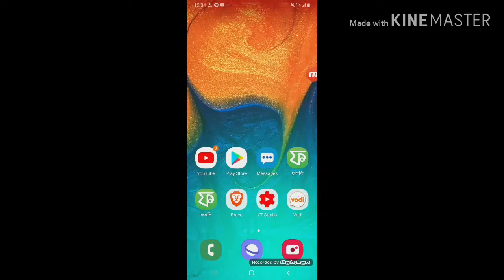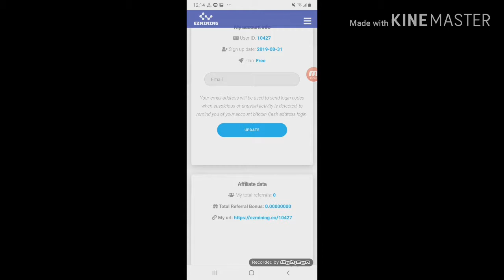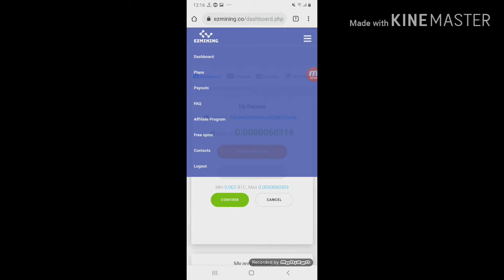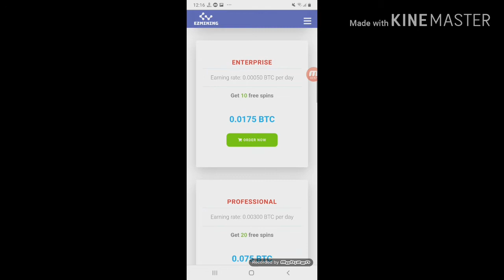Unlimited Bitcoin Earning Site Min 0.002 Withdraw